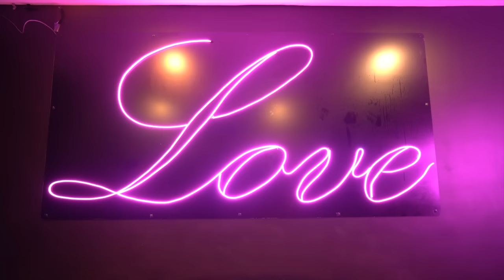ANGEL and LENA FIGHT …LET GIRLS be GIRLS 💔 | Ep6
What HAPPENED with ANGEL and LENA in CHICAGO…. 💔 THE END